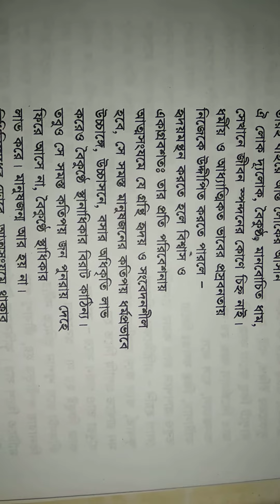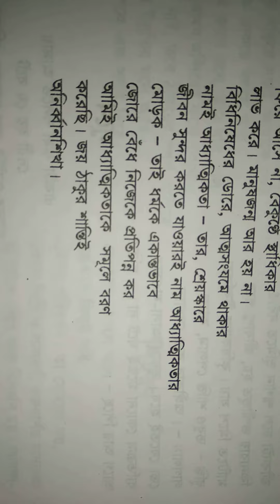Bengali poem "আধ্যাত্মিকতার মোড়ক "...........শ্রী সুকুমার দাস